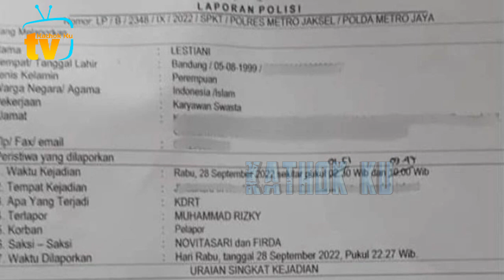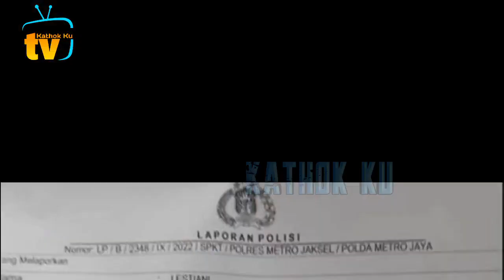Ayah Lesti Tak TERiMA, KEL Billar KENA DiKiT Aja MARAH❗️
Jangan Lupa: _
Thankz!!..